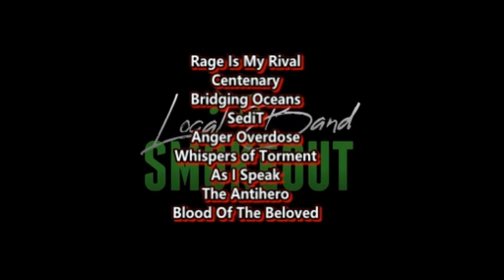OMG BEST HARMONIES EVER ?! Daryl Ong & Gigi De Lana - I Finally Found Someone ( Reaction / Review )